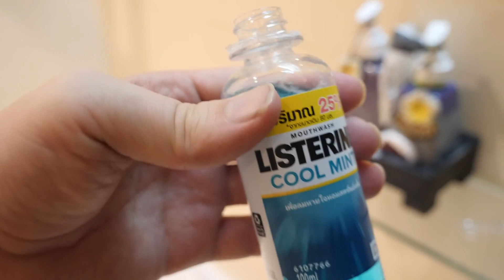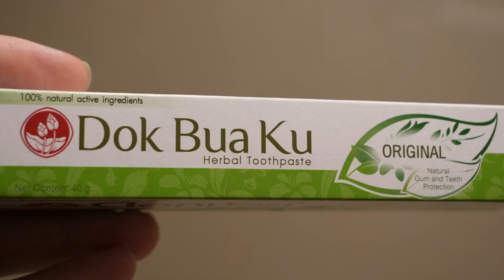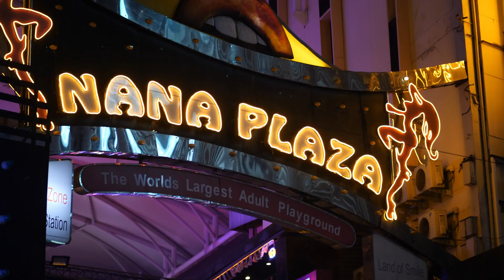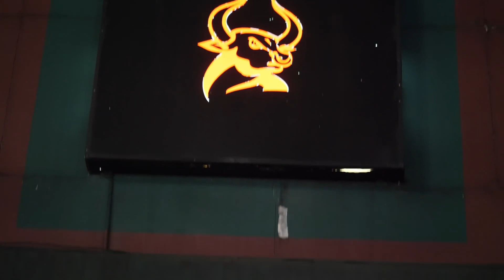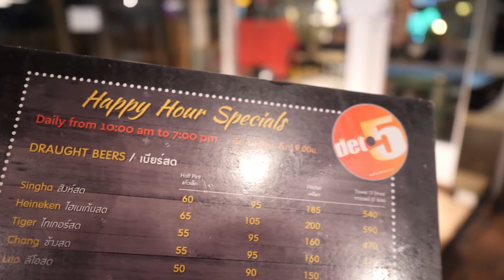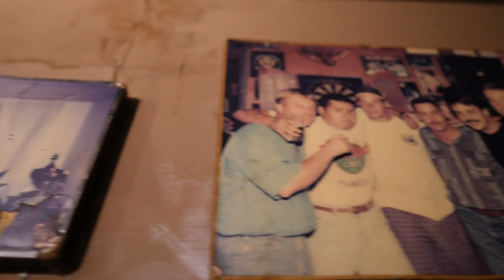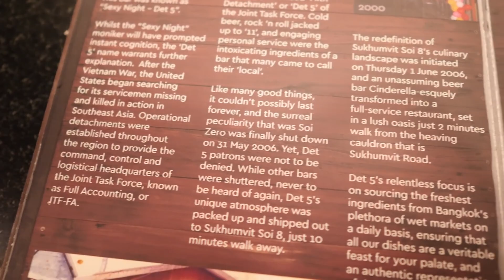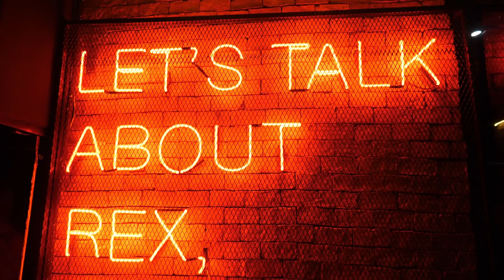Bangkok Nightlife - One Crazy Night in Bangkok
Cheap Charlie has a crazy night in Bangkok during Songkran, Thailand's New Year Festival. A classic Cheap Charlie vlog originally released in 2019.

Things were going great for Cheap Charlie. Then two things happened that changed that - live streaming and Chuck Wow.

Check out @CheapCharlieChronicles and @billyblue689 for new vlogs and adventures